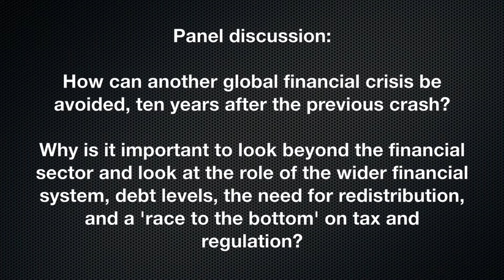10 years after the crash: How can we avoid another crisis?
Fascinating presentations followed by a panel discussion with Daniel Mügge, Professor of Political Arithmetic at the University of Amsterdam, Professor of Practice in International Political Economy at City University, London Richard Murphy, Professor of Economics and Macro-Finance at University of the West of England Daniela Gabor and writer, investigative journalist, and author of Treasure Islands Nick Shaxson. The panel is moderated by Juliette Garside, financial correspondent at the Guardian newspaper.